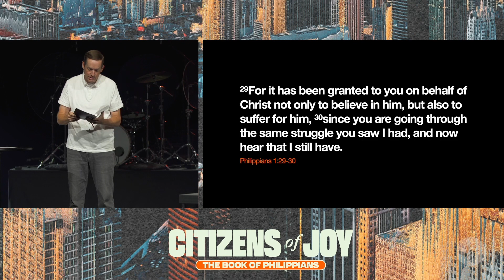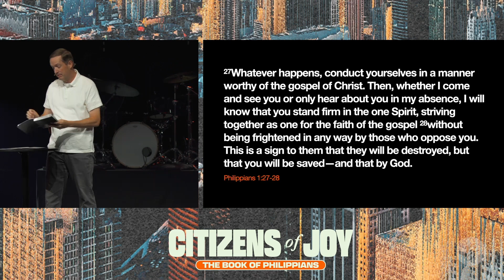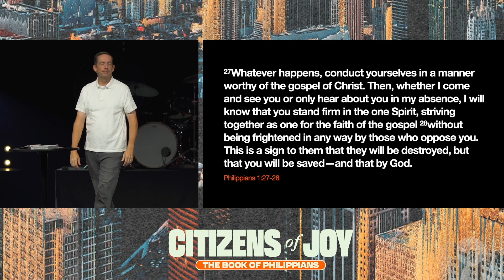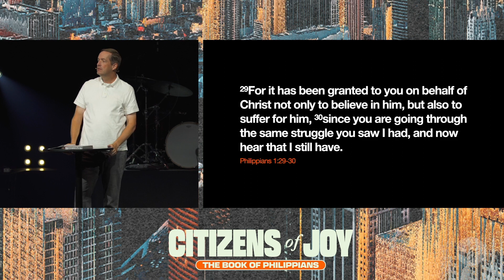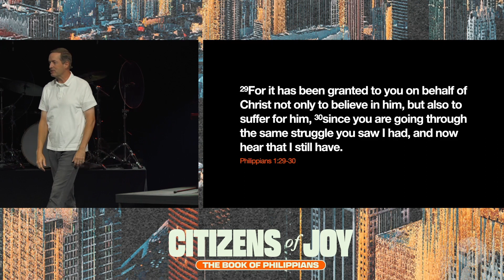Citizens of Joy | Philippians 2:1-11 | Kevin Thompson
Services streaming at 9:30 and 11:15am Sunday mornings.